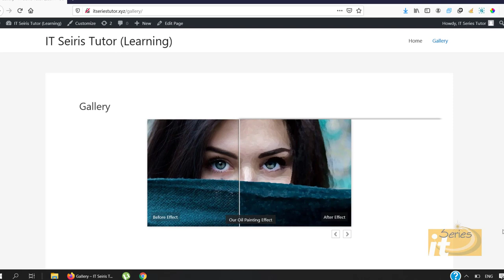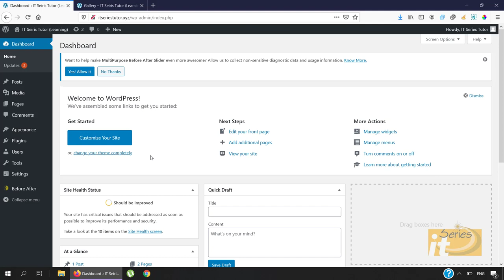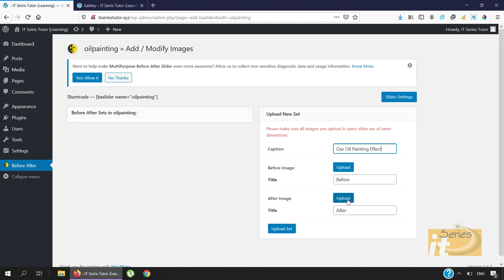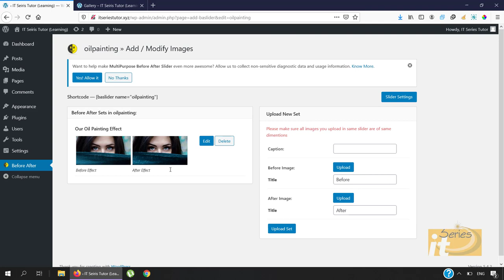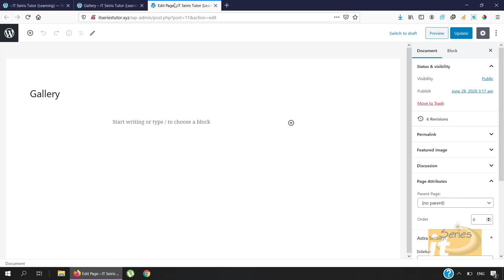How to Create Before /After Image Slider Effect in WordPress(Urdu/Hindi)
In this video, we will learn how to use Before /After Image Slider WordPress plugin.